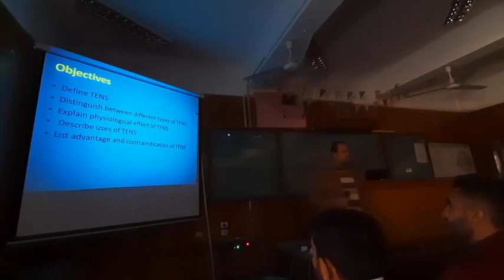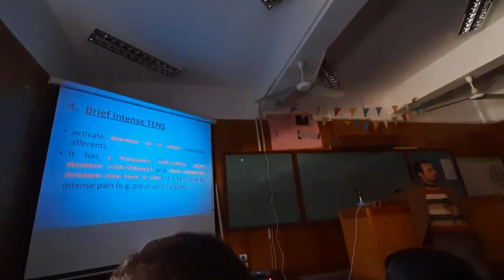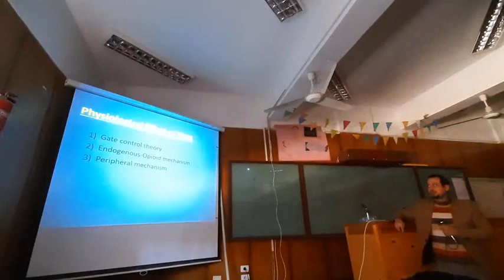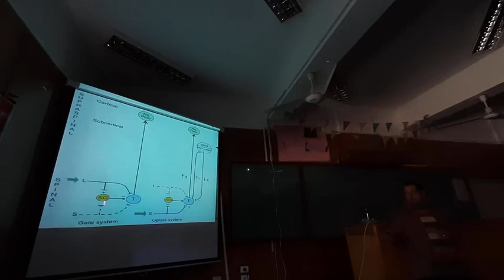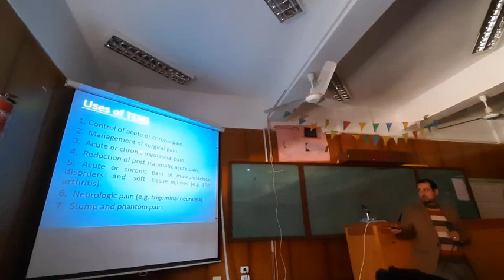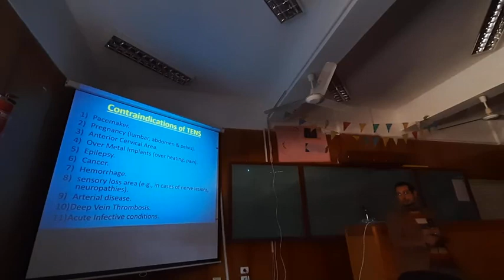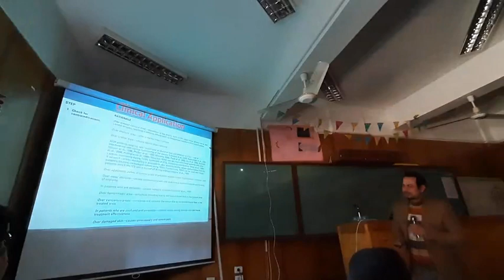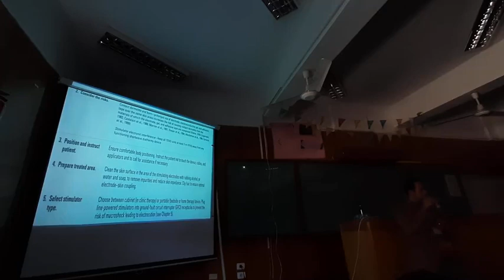Electro lec 4 Dr Muhammed Essam